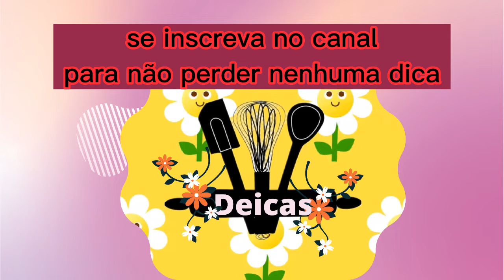como fazer pernil ao molho, você não tem ideia do sabor dessa receita....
ingredientes
1 kg de pernil em pedaços
1 cebola grande
1 tomate
2 dentes de alho
sal agosto
coloral
tempero baiano
4 colheres de sopa de shoyu
2 colheres de sopa de creme de cebola
250 ml de água